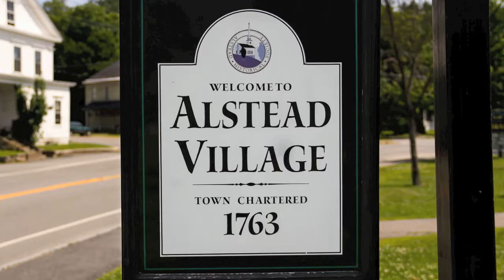grandpa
My grandfather passed away July 2, 2014.  I took a solo trip to his house today and recorded this song as I sat on one of his stonewalls around the property.  This was a wonderful afternoon filled with great memories of Paul Asbell, my grandpa.

Many of the photos in this video were captured by my brother, Tim Asbell.